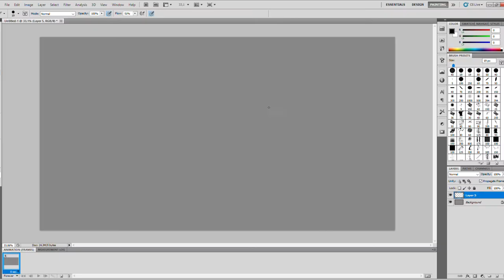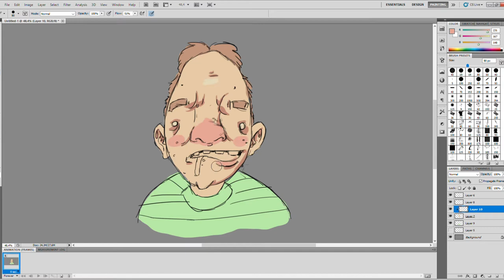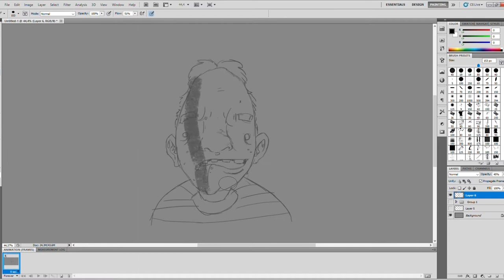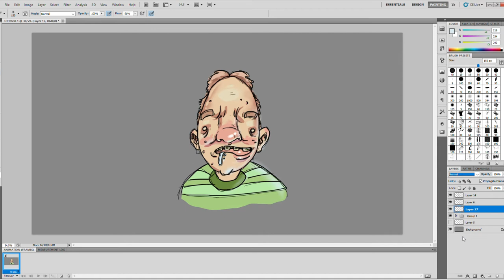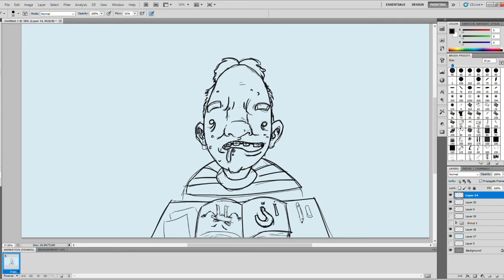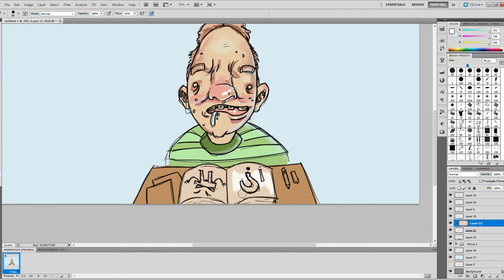[SPEED PAINTING] Math Class - Beginner